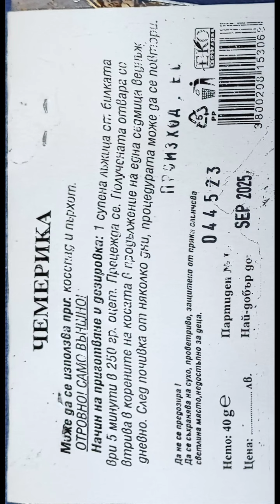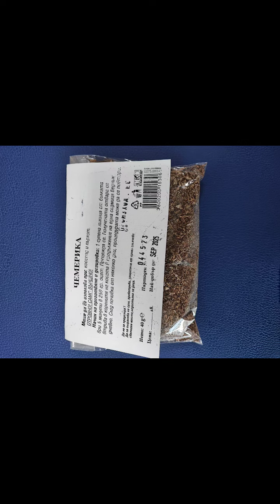Билката Чемерика против косопад и пърхот поръчайте на телефон ☎️ 📱☎️ 0889893098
Чемерика против косопад и пърхот. Опаковка от 40 грама.

ОТРОВНО! САМО ВЪНШНО се прилага!

Начин на приготвяне и дозировка:

1 супена лъжица от билката ври 5 минути в 250 грама оцет.

Прецежда се. Получената отвара се втрива в корените на косата в продължение на една седмица веднъж дневно. След почивка от няколко дни процедурата може да се повтори.

Телефон за повече информация: ☎️ 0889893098